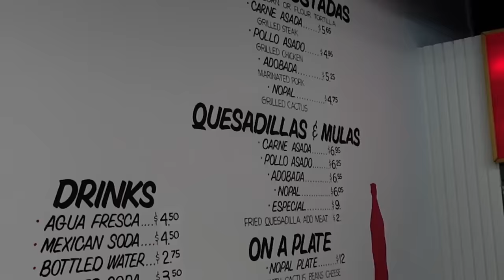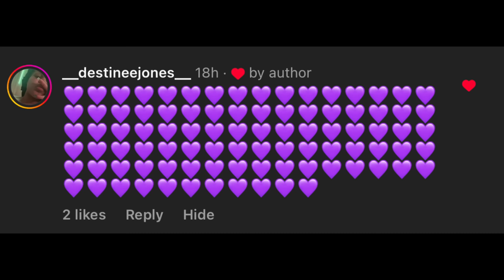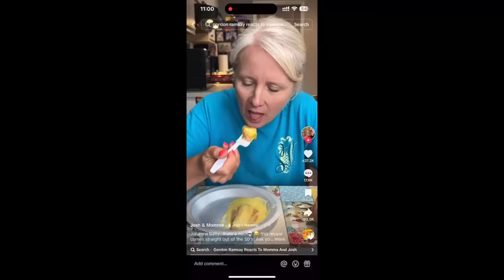WHITE PEOPLE NEED TO STOP COOKING ON TIKTOK LIKE THIS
Hey y’all welcome back to a new YouTube video today we are going to be getting into these white people cooking cause this is now okay 👀👀👀. Be ready for this crazy video cause this food that will be seen 👀👀👀 it’s not it.